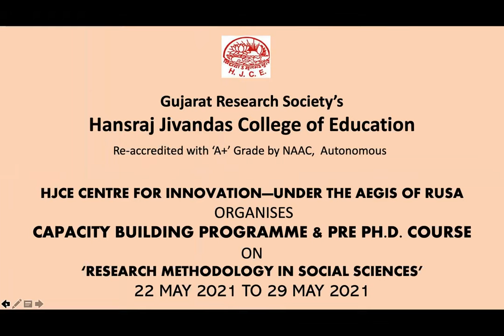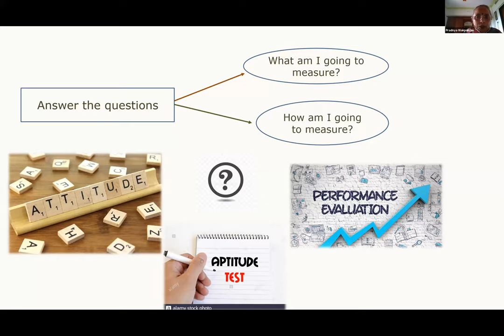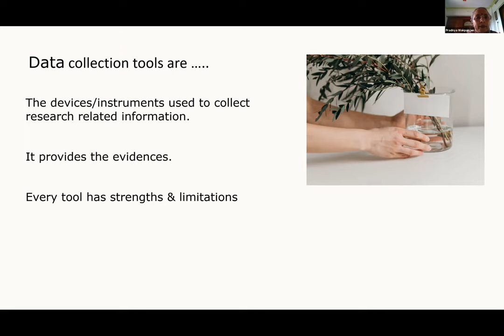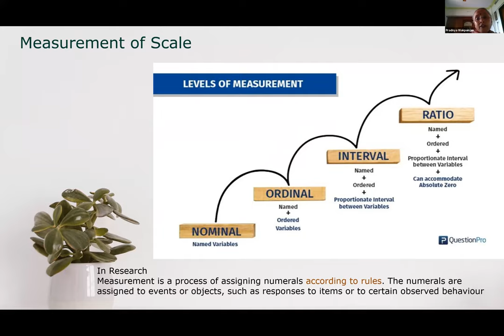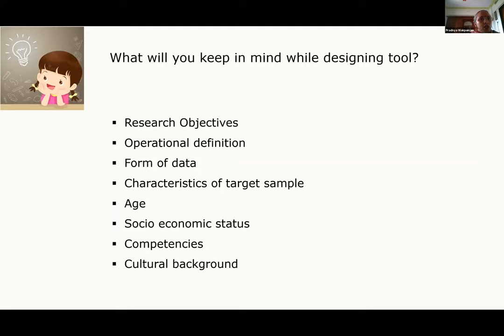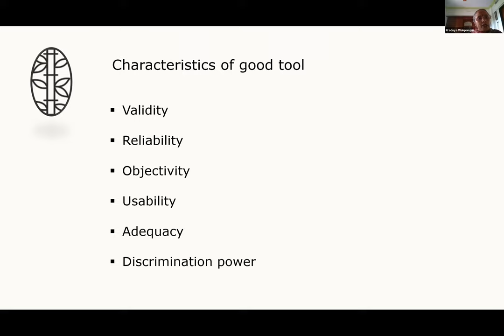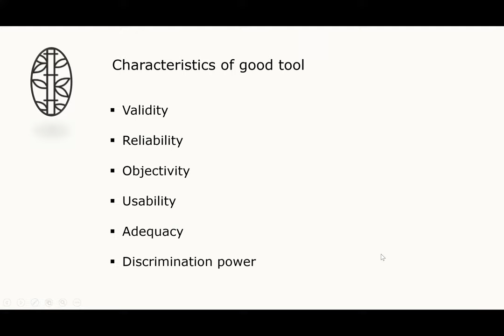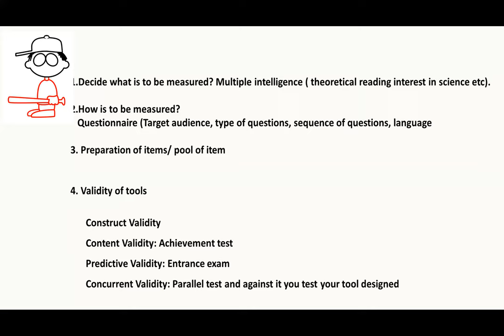Research Tool Construction and Standardization by Prof.(Dr.) Pradnya Wakpainjan, 28.5.2021